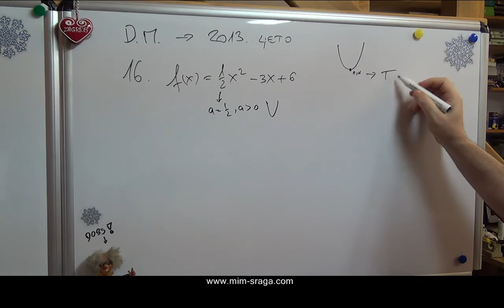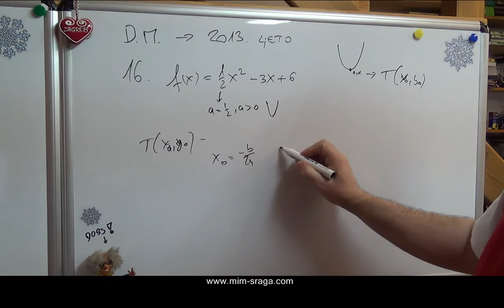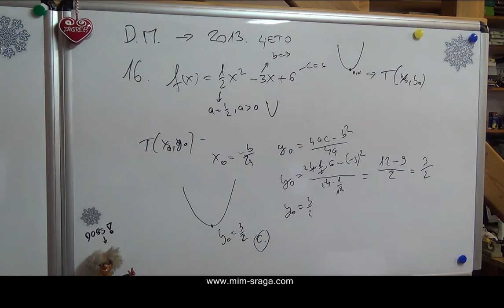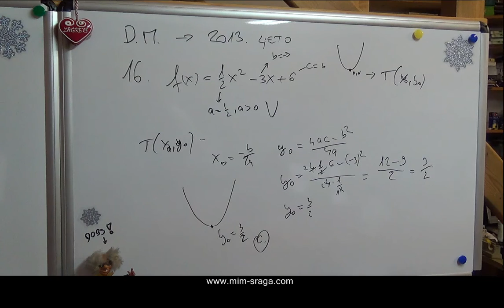Matematika državna matura - ljetni rok 2013. - zadatak br. 16. - ljeto - riješeni zadaci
zbirke potpuno riješenih zadataka - priručnici za samostalno učenje
Riješeni zadaci po školskim zbirkama za 4. srednje !!